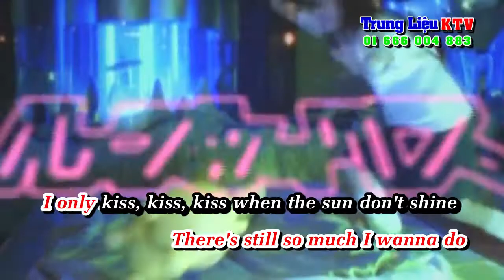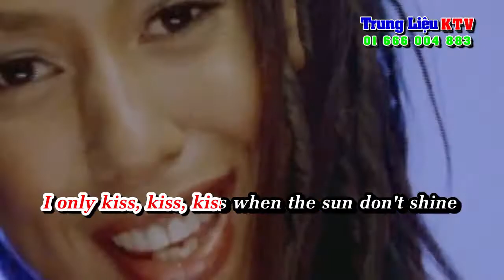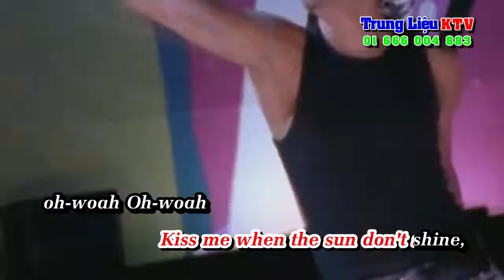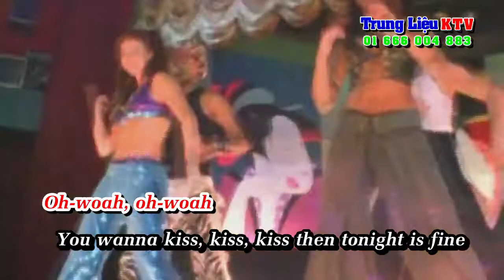Vengaboys - Kiss (When The Sun Don't Shine) Karaoke Full Beat